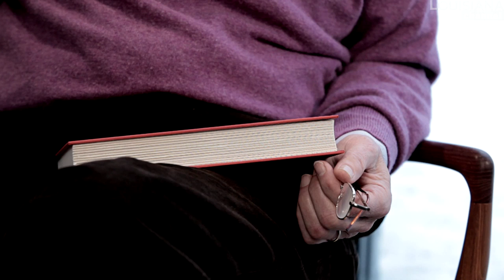Richard Ford Interview: Shooting for the Stars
Interview with the American writer Richard Ford, who many have compared to William Faulkner and Ernest Hemingway. In this video he talks about his novel 'Canada' published in 2012 as well as about his authorship in general.

According to the The Washington Post Richard Ford (b. 1944) is "one of the finest curators of the great American living museum." In 1995 his novel Independence Day was the first to win the Pulitzer Prize for Fiction and the PEN/Faulkner Award. In this conversation with the Danish journalist and publicist Synne Rifbjerg, Ford speaks about his novel Canada, in which he explores the mysterious and consoling bonds of family in a tale about a young man forced by catastrophic circumstance to reconcile himself to a world that has been rendered unrecognizable. Ford himself grew up in Mississippi and lost his father at an early age. Later on in the interview, he reflects upon the differences between the United States and Canada, which to Ford is a much more liberal country. Furthermore Ford talks about his own path towards writing and literature, which he defines as "the lively negotiation with the ongoing."

Richard Ford was interviewed by Synne Rifbjerg.

Produced by: Jakob Solbakken and Marc-Christoph Wagner, 2012

Recorded at the Louisiana Museum of Modern Art, Humlebæk, December, 2012.

Copyright: Louisiana Channel, Louisiana Museum of Modern Art.

Louisiana Channel is a non-profit video channel for the Internet launched by the Louisiana Museum of Modern Art in November 2012. Each week Louisiana Channel will publish videos about and with artists in visual art, literature, architecture, design etc.